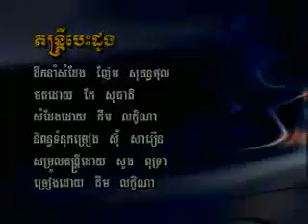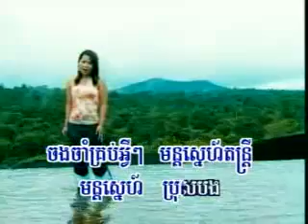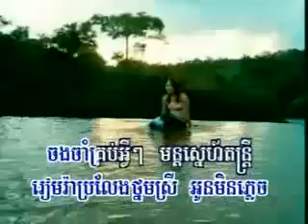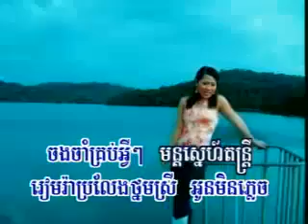khmer song Dontrey Besdong